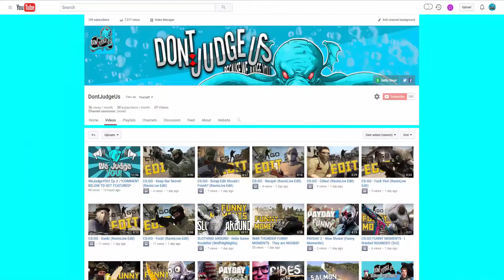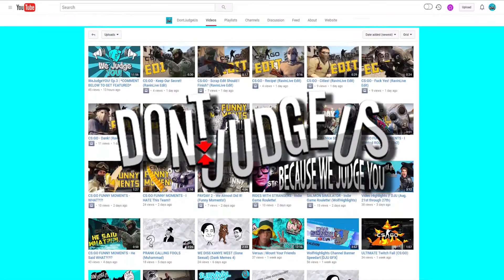DontJudgeUs - Channel Trailer!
This is DontJudgeUs! It consists of our members from the youtube community like REDBLUEALEX99, WolfHighLights, KalemLive, iRavin, Novared103, SimpsFx,  EnlistedBlade, and TheBaconDealer.
We are a small group of gamers spilling over with amazing content,  you can check out our separate channels to find different kinds of content by some of the best content creators.

Voice Acting By: Valorium

From:
Brain Power / ノマ
effected by / Megacycle
SDVX音源II mylist/37449363

Contributing Artist: Jingle Punks
Song: Cataclysmic Molten Core

Songs: Cataclysmic Molten Core, Pucker Up, Action Hero